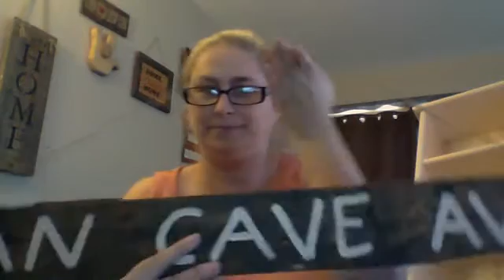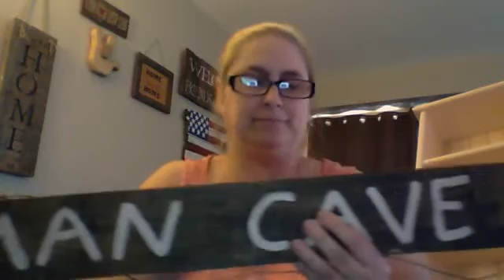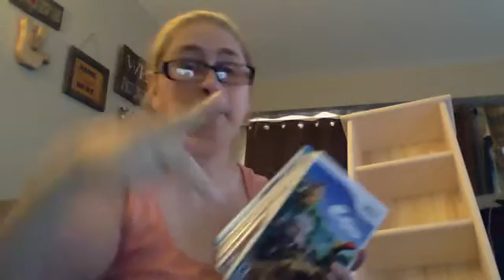New 3 items of products:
Man Cave Ave wall hang
DVD shelf stand: Two different prices unfinish and finished.
ILY hand w/board and key hang come with chain.